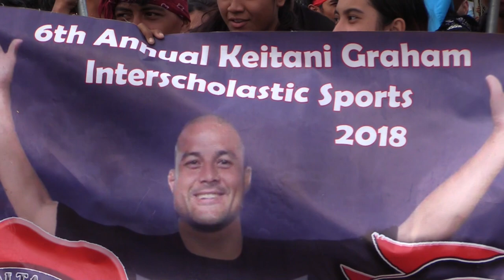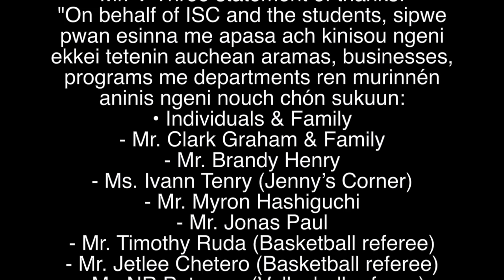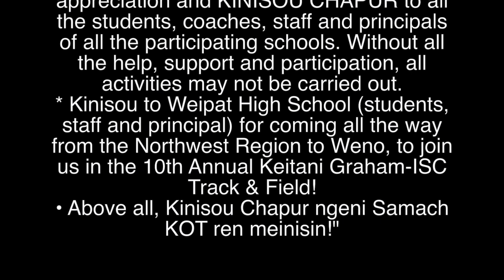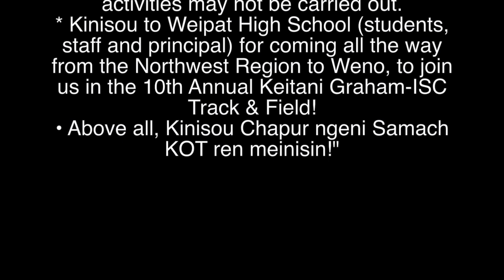Chuuk High Schools Track & Field 2022 Awarding